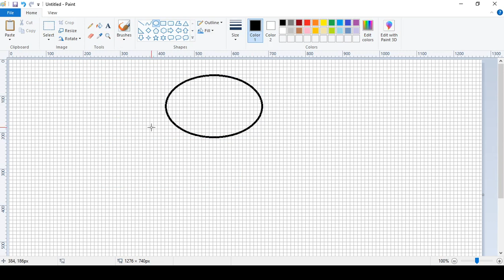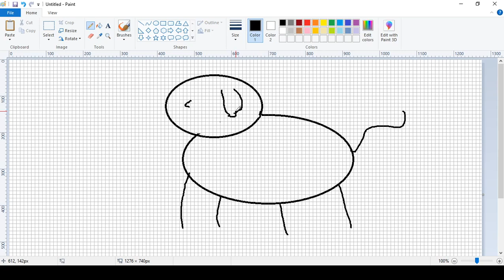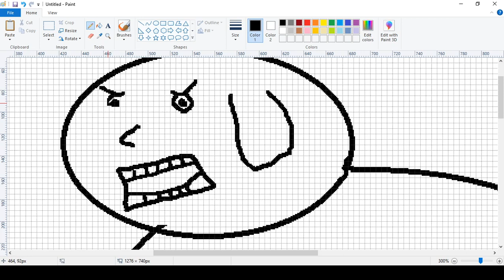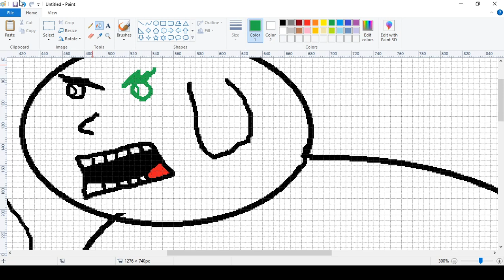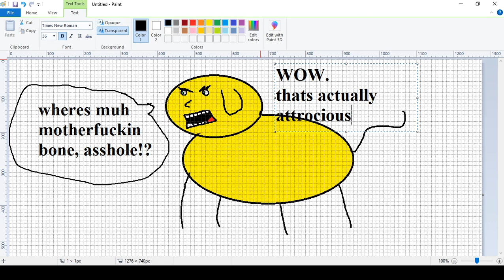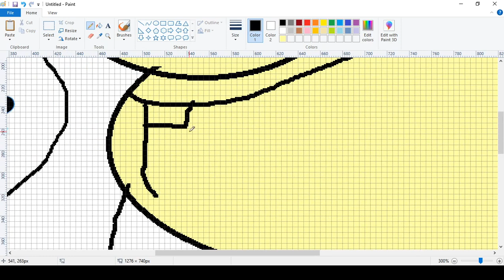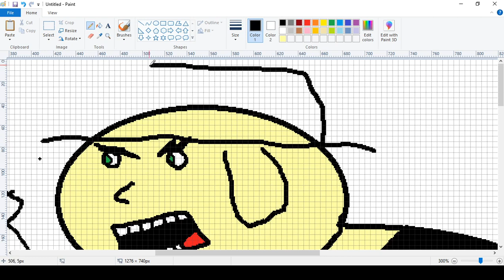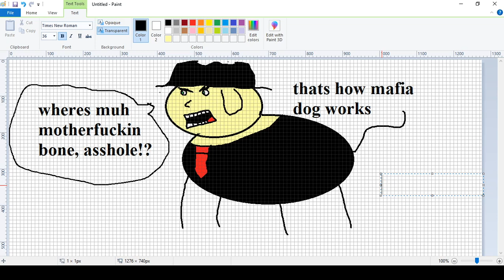Drawing in MS paint.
I draw dog